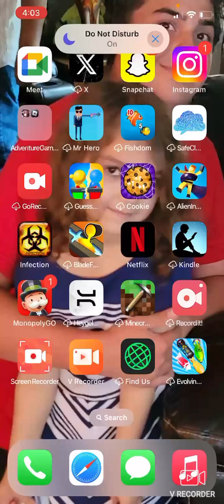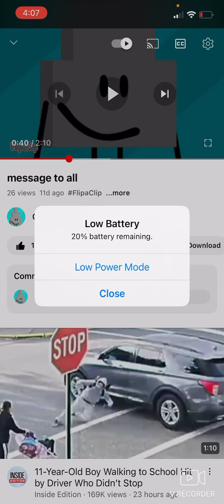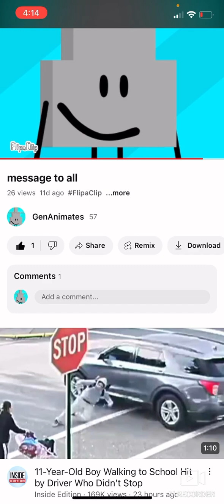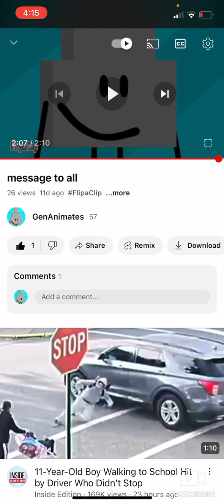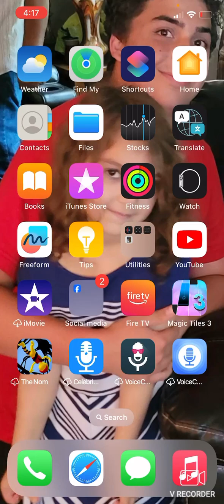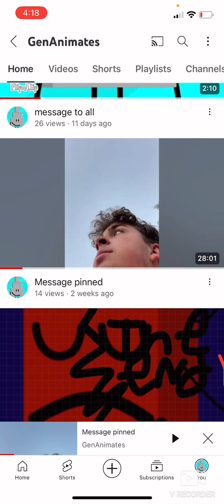Message to all truth￼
Pinned will never be my friend ever again